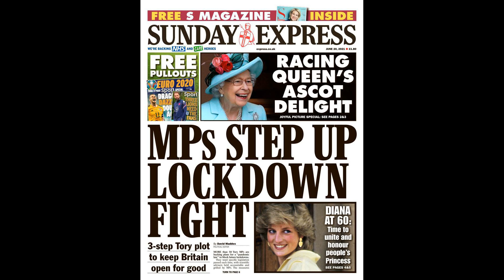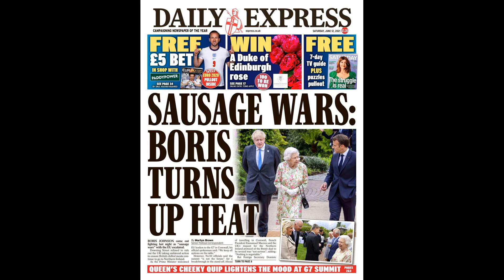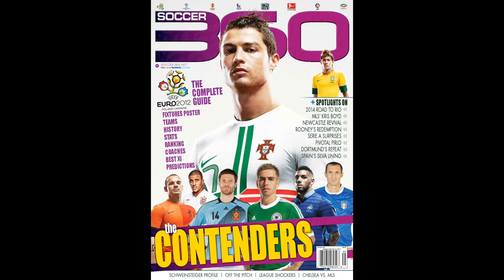Gareth Southgate weighs in on Roy Keane criticism though England boss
Gareth Southgate weighs in on Roy Keane criticism though England boss "gets it"